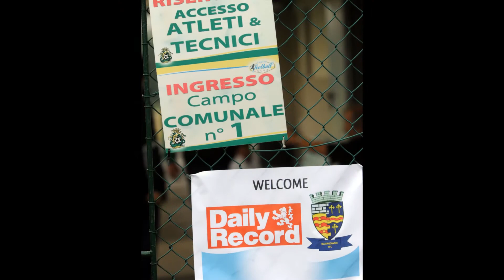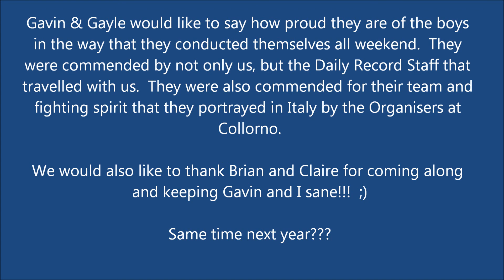BLAIRGOWRIE YFC UNDER 13'S ITALY TRIP 2011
Blairgowrie Youth Football Club - set up six years ago by husband and wife Gavin and Gayle Tolmie.  Took part in the Daily Record Kits for Kids Campaign.  Last year, the team struggled to gather 5000 tokens to enable them to get new strips for their Club, so Gayle decided to take a new approach in 2011.

She got access to neighbours' paper recycling bins and also got backing from community groups and local companies.

It paid off, as the club collected a staggering 25,881 tokens - earning them kit and a football trip of a lifetime.

Gayle, whose sons Dee-Jay and Dion both play for Blairgowrie YFC, said: "It's amazing what you can achieve with so many people helping."

Players and team organisers from Blairgowrie visited Italy recently and took on two Italian sides - ACD Colorno and US Castelluchio - in Parma. The Scots were edged out in both games, losing 1-0 to Colorno and 2-1 to Castelluchio, but raved about the trip on their return.

Dee-Jay, who scored in the tourney, said: "Not many boys my age can say they've scored on Italian soil. It was great.  The squad took in a Serie A match between Parma and Cesena at Parma's Stadio Ennio Tardini and toured the city.  It was a trip of a lifetime and one the Team Organisers and players will never forget.

Since returning from Italy, the Team have kept up contact with the teams they played in Collorno, and hope to return in the future.